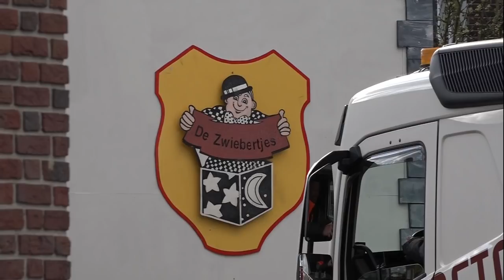Carnaval Overpelt 2019